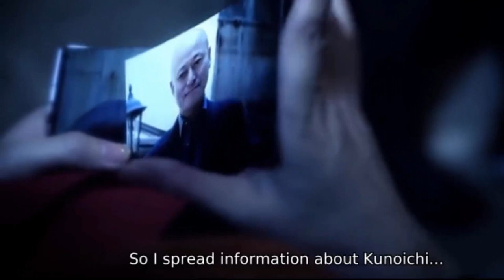Japan Movies - Ninja Hitomi - sexy Ninja